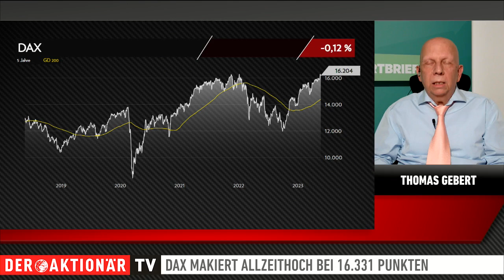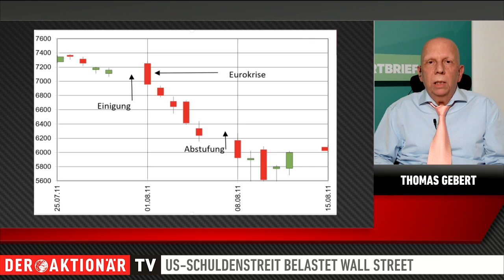Thomas Gebert: "Der DAX knackt dieses Jahr die 20.000-Punkte-Marke"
Der DAX hat am vergangenen Freitag ein neues Allzeithoch bei 16.331 Punkten markiert. Und das ist erst der Anfang, sagt Thomas Gebert. Der Börsenexperte geht davon aus, dass der deutsche Leitindex noch in diesem Jahr die 20.000-Punkte-Marke knackt.

Im Interview spricht er darüber, was den DAX derzeit antreibt. Dabei skizziert Gebert auch aktuelle Unsicherheitsfaktoren wie den US-Schuldenstreit. Warum die diversen Risiken den deutschen Leitindex nicht ausbremsen und welche Aktien jetzt potenzielle Gewinnbringer sind, erfahren Sie in der Sendung zum Gebertbrief.